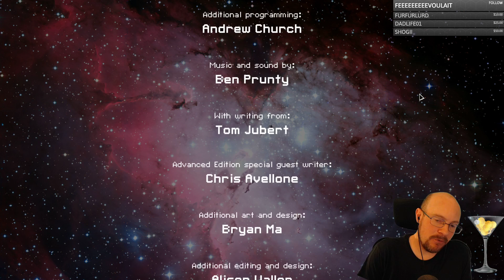FTL Hard mode, NO pause, Tier Streak Challenge! Engi C, 4th run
March 17, 2021 stream, playing FTL on hard difficulty with no pausing! This is our attempt to get our 4th win in a row with the Engi C, which is in A tier on our tier list.  The 2 biggest challenges for this ship (imo) are managing drone part usage and choosing between cloaking or mind control for the final system.  Let's see if we can get this next GG, cookie time!

Here is the link to the tier list for anyone who is interested